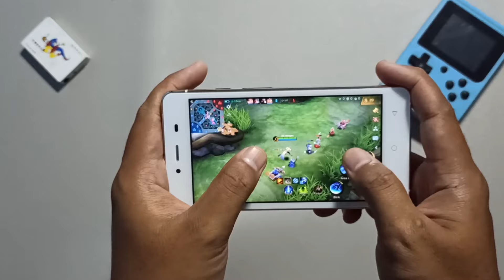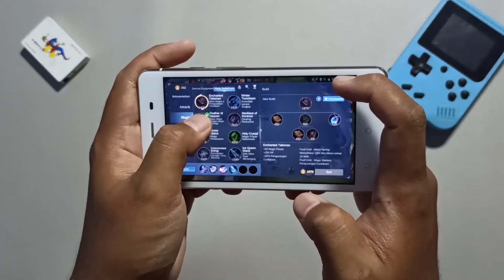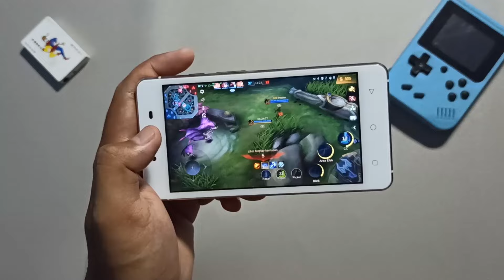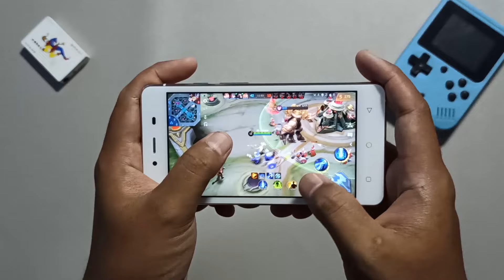TES MOBILE LEGENDS POLYTRON PRIME 7 P500 3/32 . HP MURAH 300 RIBUAN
Ini adalah vidio tes main game mobile legends di hp polytron prime 7 p500.
Hp ini harganya murah banget cuma 300 ribuan aja.